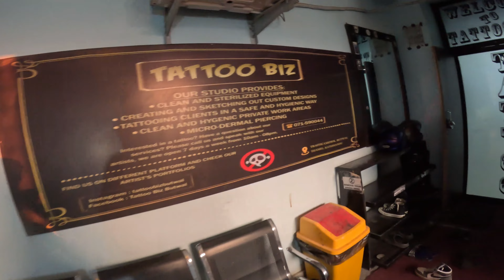Tattoo Vlog || Tattoo Biz, Butwal || Da Chaudhary